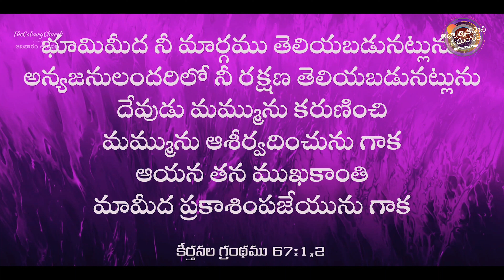మన రక్షణను కనుపరచాలి | ఆధ్యాత్మిక సమయం | #0176 | N Michael Paul | Telugu Christian Message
మన రక్షణను కనుపరచాలి || ఆధ్యాత్మిక సమయం || N Michael Paul | Telugu Christian Message

Guntur Sunday Worship @ 11:30am
Address:

SBI - Bank.
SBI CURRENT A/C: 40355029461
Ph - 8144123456